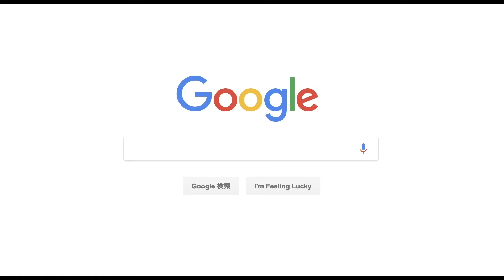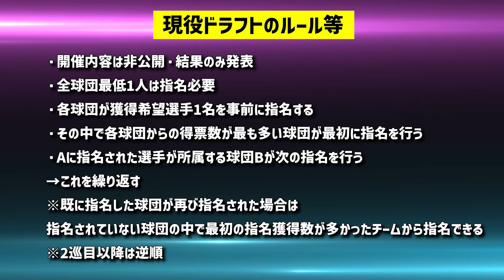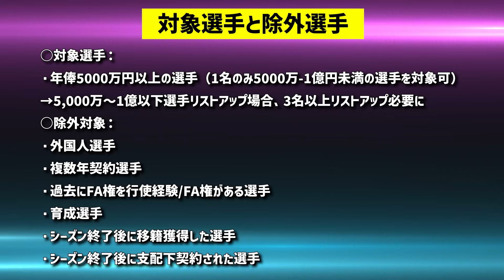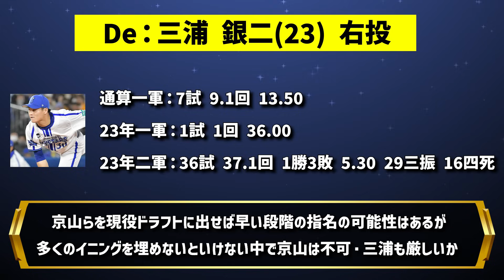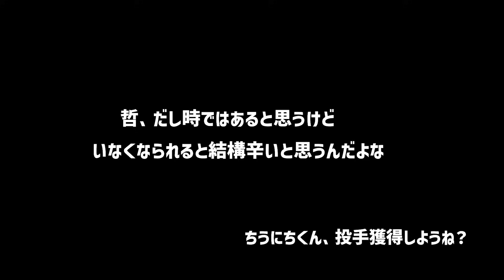【ドラ1多数】12球団、2023年現役ドラフト候補が想像以上に豪華だった！？【投手編】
金曜日に行われる現役ドラフト。
2022年に初めて導入された中で
大竹耕太郎が2桁勝利で優勝・日本一に貢献と大ブレイク
各球団1人ずつ、一部球団は2人投手をリストアップしたら想像以上に豪華だった！
※個人の予想です